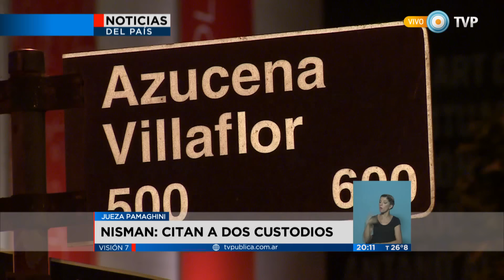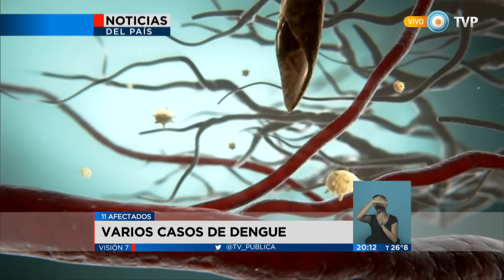Visión 7 - Síntesis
Nisman: citan a dos custodios. PSA: nuevo titular. Lucha contra lavado de activos. Carrió denunció a Lorenzetti por "enriquecimiento ilícito". Varios casos de dengue. Emitido por Visión 7, noticiero de la TV Pública argentina, el miércoles 13 de enero de 2016.